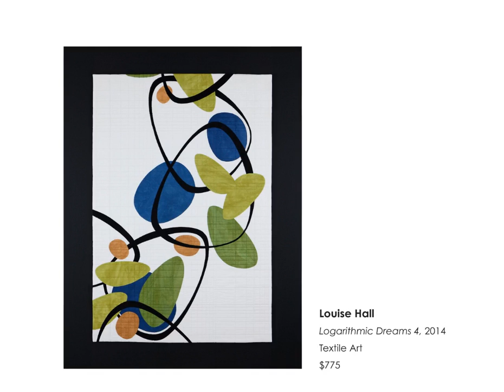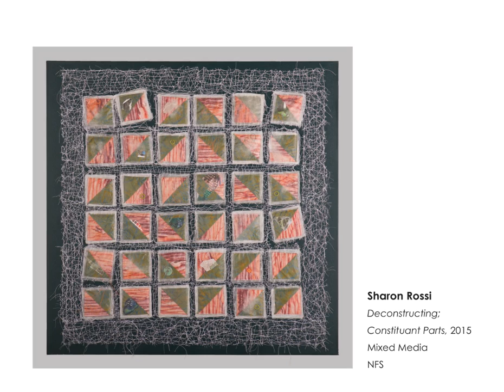The Heritage Art Gallery Presents: Multifaceted Female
In Honor of the upcoming Women's History Month the Heritage Art Gallery at the Tulare Historical Museum presents a virtual art exhibition featuring artwork from some of Tulare's finest women artists. Running from now till March 2021.